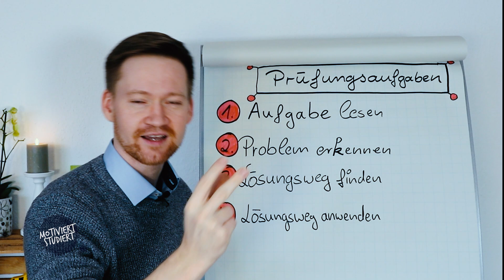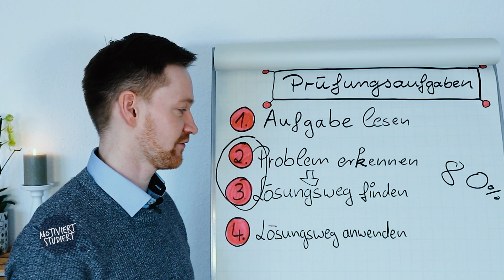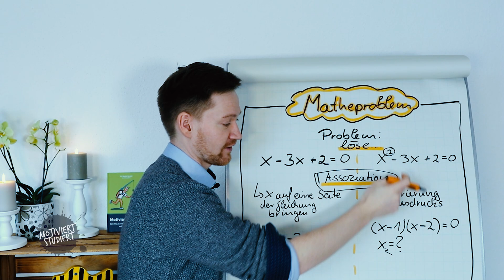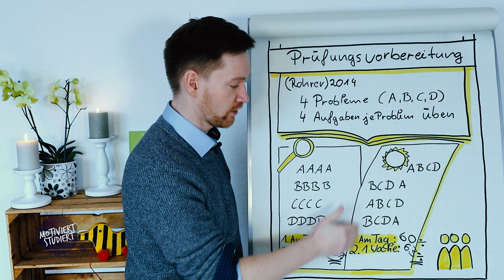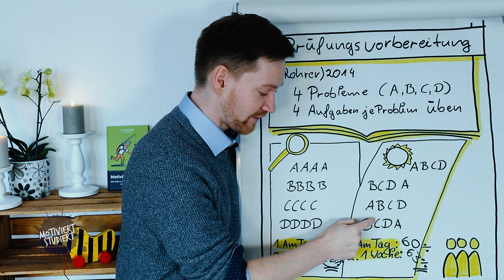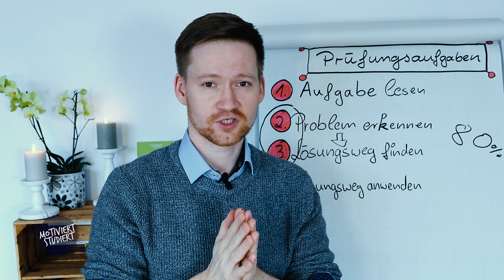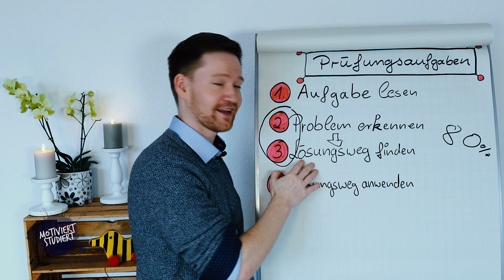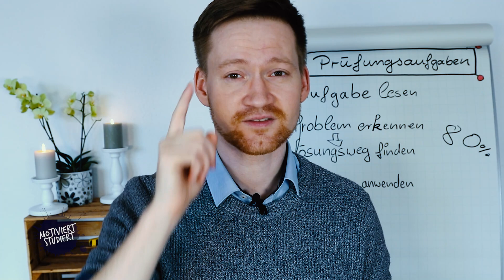Brillante Tipps für Prüfungen (sofort anwendbar)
Diese Tipps für Prüfungen hast du noch nie gehört.  Welche weiteren Klausurtipps du anwenden solltest, zeigt dir mein Onlinekurs/Bestseller-Buch "Motiviert Studiert- Dein Weg zu weniger Stress, mehr Freizeit und besseren Noten".

Dabei erlernst du, die besten Prüfungstipps, die du für dein Studium, die Schule oder deine Weiterbildung brauchst.

💻 Wer schlechte Lernstrategien verwendet, lernt doppelt!💻
Daher erkläre ich dir in diesem Video, wie ich es geschafft haben, von einer 5,0 auf eine 1,7 zu kommen. Diese Technik heißt "Practice Testing" und kann auf jede Prüfung und jedes Fach angewendet werden. Du lernst von beginn an so, wie es in der Prüfung abgefragt wird. Dadurch fällt es dir in der Prüfung viel leichter dein Wissen abzurufen und die Aufgaben zu verstehen.

Aktiviere die Glocke 🔔 um kein Video mehr zu verpassen!
Über mich 👨‍🦰:
Ich bin Daniel, Deutschlands Lerncoach! Begonnen als Schulversager, habe ich mich als erster in meiner Familie das Abitur und das Studium mit Bestnoten und sogar den Doktor geschafft. Das habe ich durch meine selbst entwickelten Lernmethoden und Lerntechniken geschafft, die ich schon an 10.000 Schüler, Studenten und Berufstätige erfolgreich weiter gegeben habe. Heute möchte ich mein Wissen an DICH weiter geben, damit DU erkennst, dass viel mehr in DIR steckt, als DU jemals für möglich gehalten hast.
▶️ Zeit-Stempel fürs Lernen mit dieser Lerntechnik
0:00  Intro
0:13  Wie sind Prüfungen aufgebaut?
0:54 Wo die Fehler geschehen
2:32 Ein Beispiel
4:01 Studie zu Prüfungen (Vergleichendes Lernen)
6:43 Praktische Umsetzung
7:52 Schlüsselwörter
8:43 Prüfungsaufgaben lösen
9:32 Warum Studierende die Aufgaben verstehen
10:18 Vor dem Lernen Altklausuren anschauen

Gratis Vorlagen und eBooks für mehr Motivation beim Lernen fürs Notizen machen
Du bist auf der Suche nach deinem Traumstudium?
Du möchtest studieren, wo andere Urlaub machen?
Dann ist die Uni Greifswald der perfekte Heimathafen für DICH!
Denn: "Wissen lockt. Seit 1456" 🎓
Alle Informationen rund um dein Traumstudium, über die Universität und das Leben in Greifswald findest du
Weitere Videos
 🙋‍♂️ Motivierte Grüße mit neuen Tipps für Prüfungen